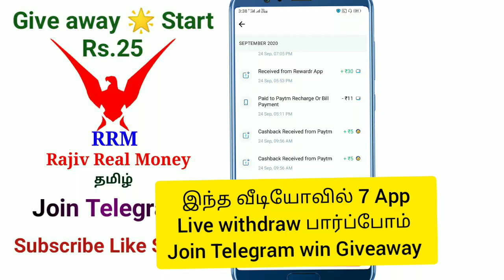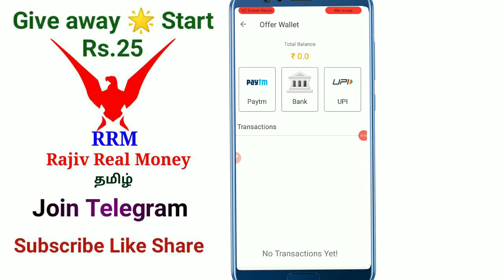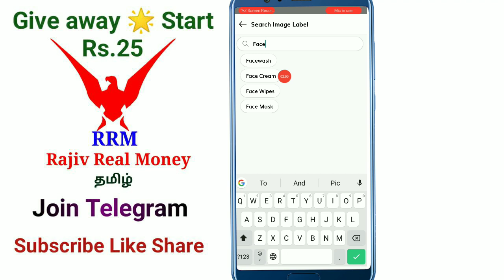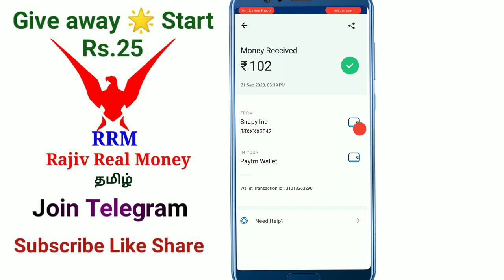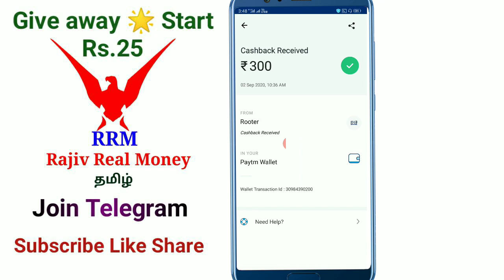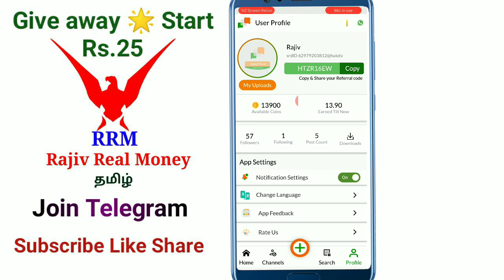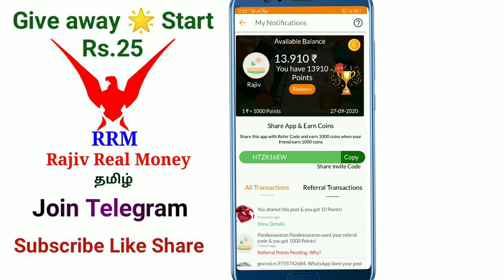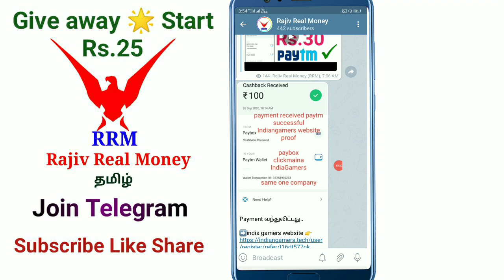Paytm cash earning app Tamil self earning app earn money app earn money online Tamil 2020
☎️My Conduct:-

♐@RRMTamil  (Telegram)

Earning app
Online job
Typing jobs
In tamil
Google

                Thanks 💞நன்றி